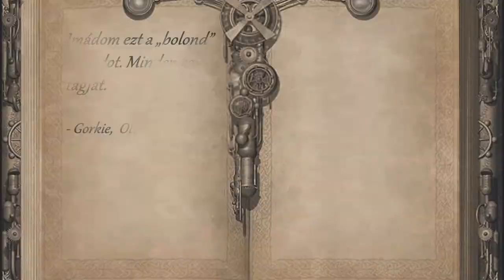THE LANGTON FAMILY ♫ Vivien Holloway - Winie Langton történetek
Wanna get some epic hidden information? You know what to do! ;)

Hy guys! This is the first time I upload a music for a hungarian writer. Vivien Holloway's story was so impressive I thought I MUST compose something for her books. That wasn't too hard and I enjoyed every second in the process. Also that was my first electro swing. How did you like it?

Pictures are from all over the internet! ;)

Stay incredible!